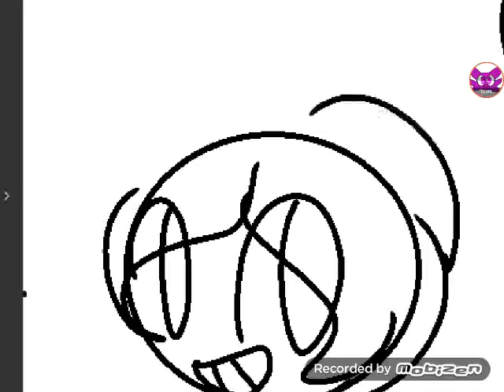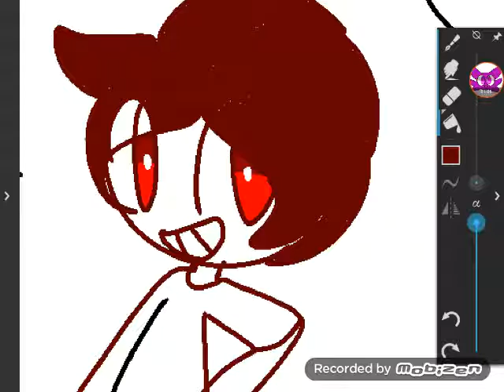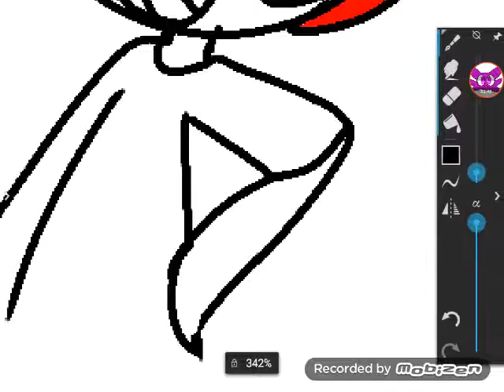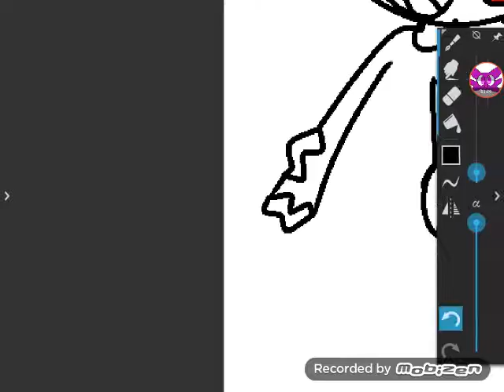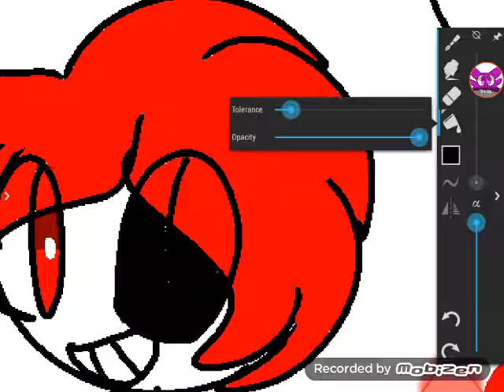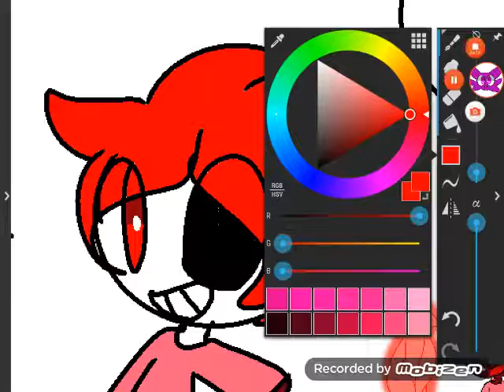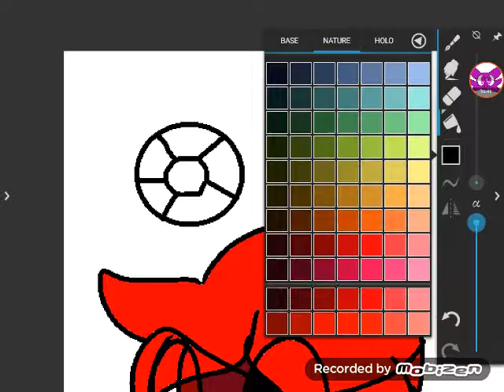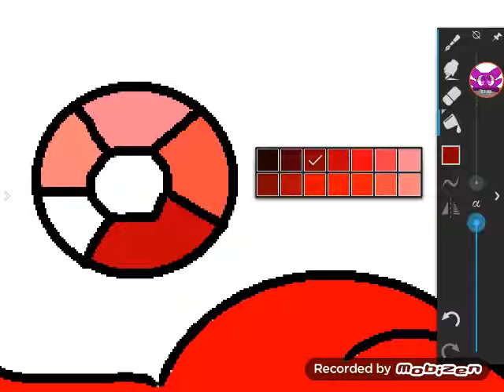Music paint- redstone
Redstone is a hardcore gem